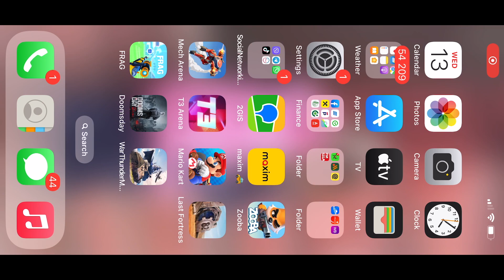FRAG Pro Shooter Vol.3 - CRAZY Girls Team🔥Gameplay🔥(iOS,Android)